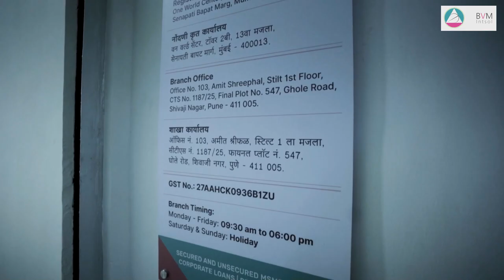Modern Office Interior Design - BVM Intsol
This video is your passport to the future of office design. Whether you're an entrepreneur, a corporate executive, or simply curious about the latest trends in workspace evolution, this tour will leave you inspired.

Don't miss out on:
Insights into the journey from a design concept to a fully functional office space.
Ideas to revamp your own workspace, creating a more productive and inviting environment.
A glimpse into how modern technology and sustainability can coexist in harmony.